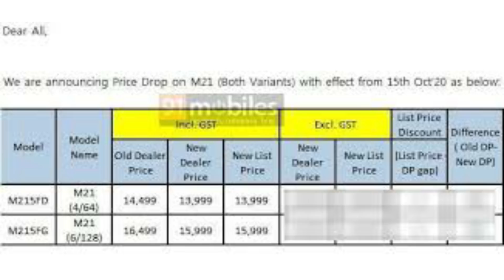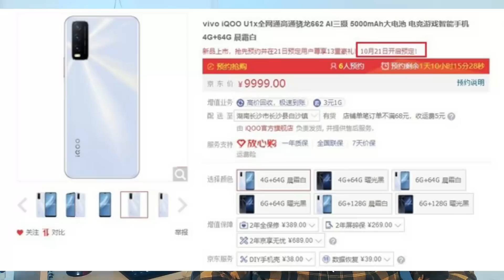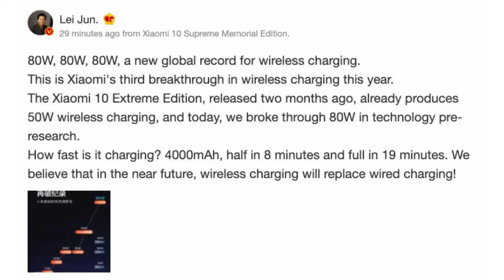Jio 2500Rs 5G Phone,Redmi New Mini Mobile,Samsung Price Cut,LG G8X Sale,Play Station 5 Price #249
If link doesnot open pls search Offers Zone 2020 in telegram and join.

00:15 Samsung M21 Price Cut
00:44 iQOO U1x with SD662 chipset on October 21
01:45 1.75 Lakhs Sold LG G8X I Ordered
02:25 Redmi Mini New Compact Phones Confirmed
03:06 Jio 5G phone price in India could be as cheap as Rs 2,500
03:51 Vi launches weekend data rollover facility to its prepaid users
04:41 OPPO F17 Pro Diwali Edition launched in India for Rs. 23990
05:42 Sony PlayStation 5 India price starts at Rs. 39990 for Digital Edition
06:08 80W Mi Wireless Charging Technology — 0 to 100% in 19 minute
07:52 Samsung S21,S21 Ultra Live Render Images & Specs Details

Best Mobile Under 10000Rs

Samsung M01S
Infinix Hot 9
VIVO U10
Moto E7 +
Realme Narzo 20A
Redmi 9 Prime

POCO M2 Pro
Redmi Note 9 Pro
Realme 6
Realme 6i
Realme 7
Realme Narzo 20 Pro

Best Mobile Under under 20000Rs

1) Realme 7 Pro
2) POCO X3
3) Redmi Note 9 Pro
4) Moto One Fusion +
5) Samsung M31s

Best Mobile under 25000Rs/-

Best Mobiles Offers

Moto G9
Moto one fusion+
Realme C12
Poco M2 Pro
LG G8X
Samsung A50S
Redmi K20 Pro